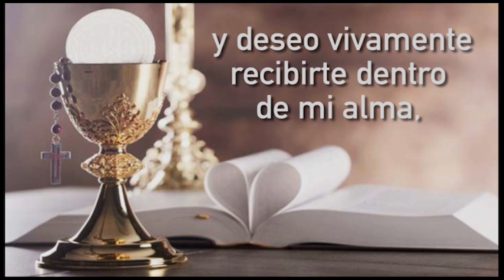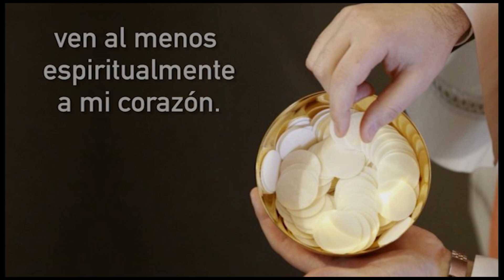Santa Misa 25 de enero del 2023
🔴 En Vivo 📡 Santa Misa desde Capilla San Oscar Arnulfo Romero en el Arzobispado de San Salvador, Presidida por el  Pbro. Guillermo Palacios 🙌⛪